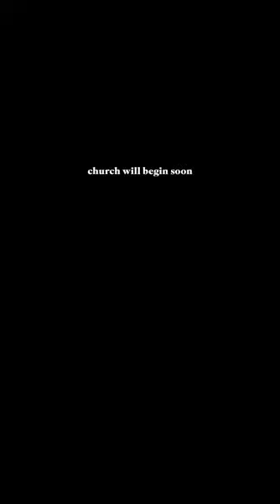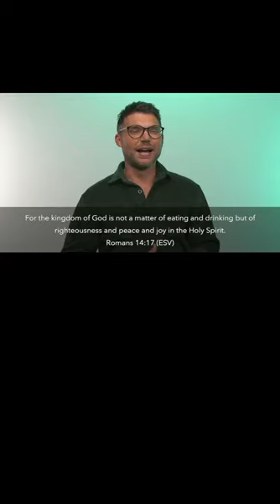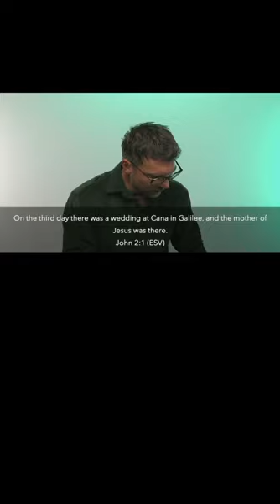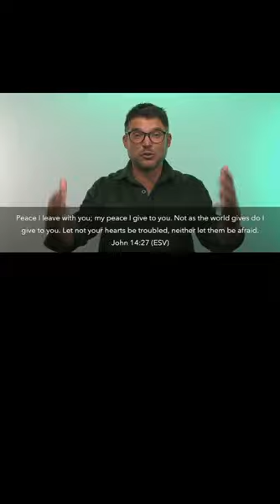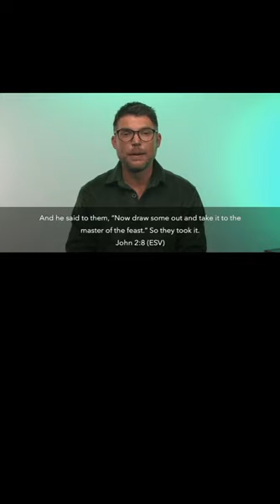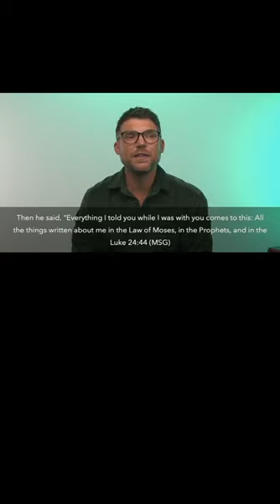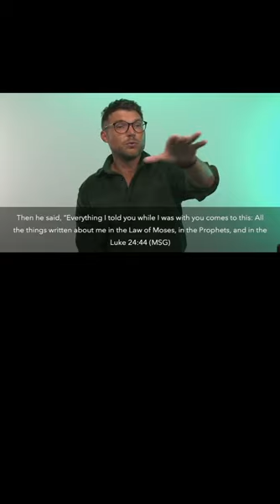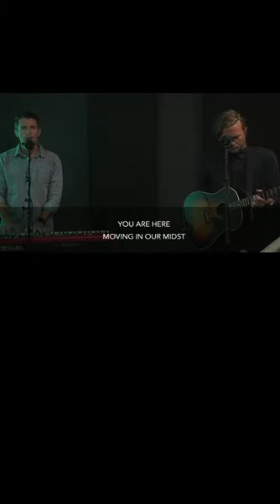Judah Smith | Instagram Livestream | 25th May 2020 - 25/05/2020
Judah Smith's Instagram Livestream from May the 25th, 2020.